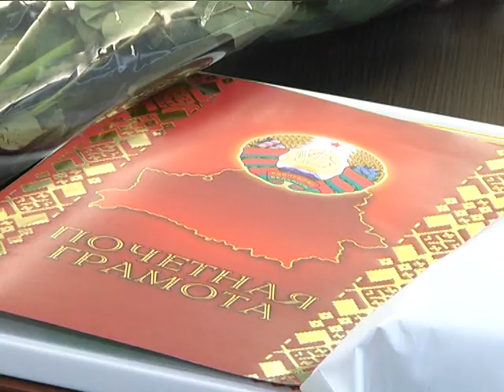2019-04-17 г. Брест. Чествование ветерана Отечественной войны Э.Зимовца. Новости на Буг-ТВ.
Чествование ветерана Великой Отечественной войны Э. Зимовца.
95 лет как одно мгновение. Накануне с этим красивым юбилеем чествовали ветерана Великой Отечественной войны, заслуженного педагога, руководителя, человека, чей добросовестный труд стал одним из слагаемых возрождения Бреста после эпохи трагических сороковых - Эдуард Михайлович Зимовец отмечает красивый День рождения. Торжественный прием по случаю важной даты прошел в городском исполнительном комитете. Слова пожеланий и поздравлений в адрес юбиляра звучали от представителей вертикали власти, общественных объединений, молодежи.